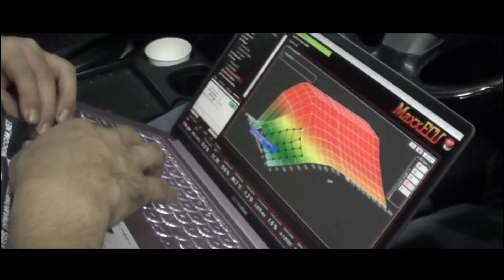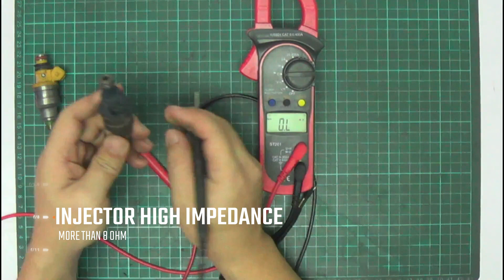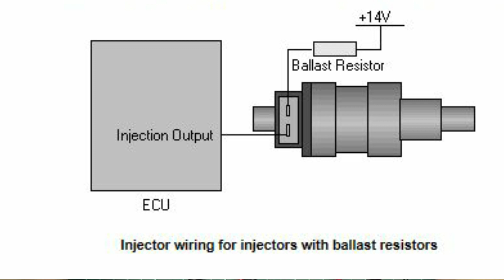(ENG SUB) INJECTOR IMPEDANCE | RESISTANCE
How do you recognize the injector impedance? In this video, we explained the ohm value of the injector, how it affected your engine, and the solution.